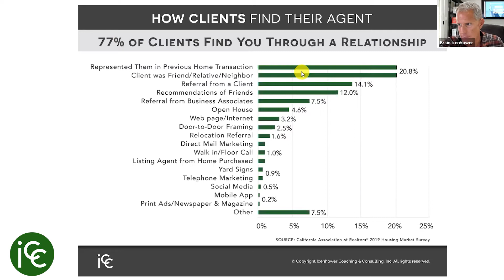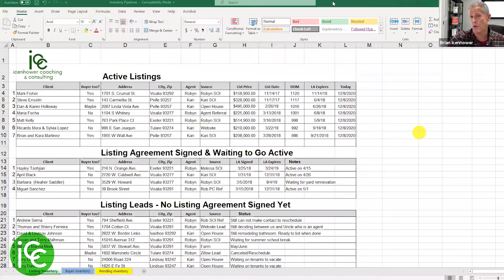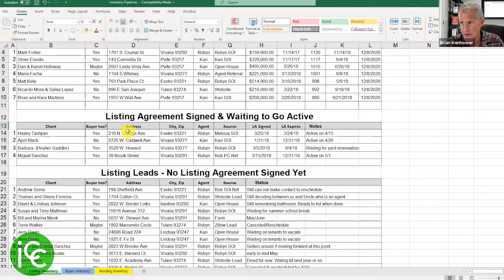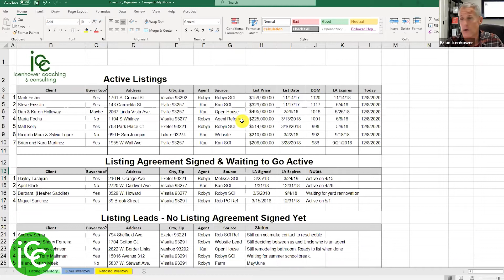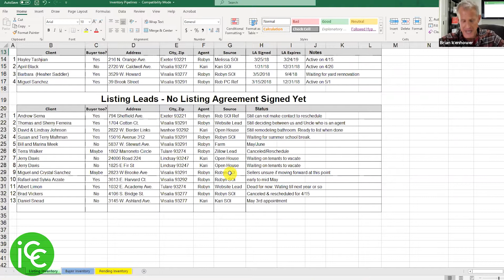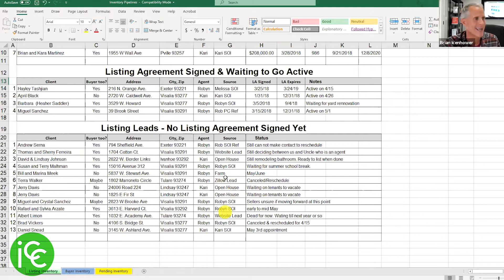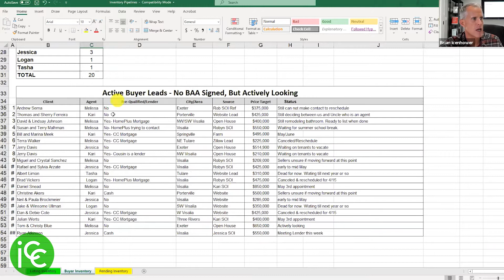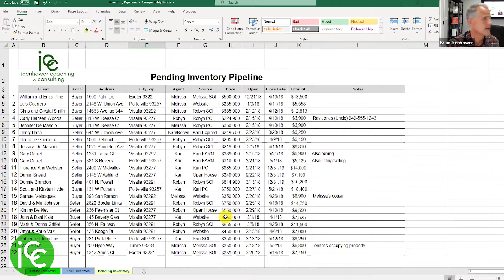The Best Real Estate Lead Sources for Agents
Learn the best real estate lead sources for real estate agents, along with their different conversion rates and benefits.